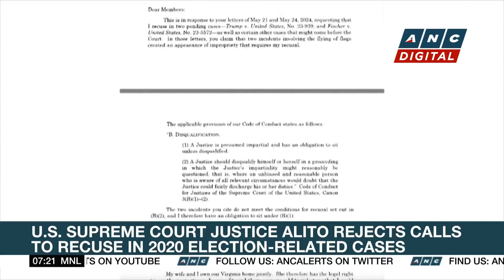Family, friends remember slain Filipino American UPS driver | ANC